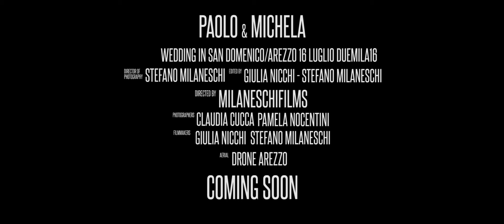Paolo & Michela Wedding Trailer in Arezzo Tuscany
Nessuno ti capisce meglio di te stesso, ma se qualcuno cerca di farlo è perché ti ama.
Matrimonio Italiano con una coppia bellissima di nostri amici di Arezzo. Paolo & Michela si sono sposati nella Chiesa di San Domenico, nel centro storico di Arezzo per poi proseguire la festa presso la struttura "Le Rondini" a Torrita di Siena nella valdichiana senese. Questo matrimonio è stato ripreso con tecnica cinematografica professionale utilizzando attrezzatura canon, ed ha messo in evidenza l'amore tra questi due ragazzi italiani. Molto belle le riprese in giro per la città di Arezzo e molto suggestive le riprese aeree realizzate con un drone professionale Dji che hanno esaltato la cittadina aretina.
Prodotto da Milaneschifilms
Il team che ha realizzato queste riprese di matrimonio: Giulia Nicchi Stefano Milaneschi
Il team che ha realizzato le foto di questo matrimonio: Claudia Cucca Pamela Nocentini
Riprese aeree di questo matrimonio con drone professionale effettuate da: Drone Arezzo
Riprese di questo matrimonio effettuate con:5dmkIII, 70d, 6d, glydecam hd 2000, slider Edelkrone, Crane Hd2000, canon and samyang Lens
DOP and Director: Stefano Milaneschi